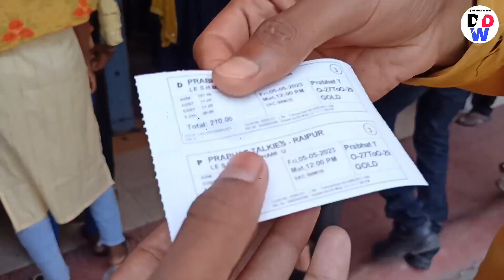Le Suru Hoge Maya Ke Kahani - CG Movie रिलीज - बाइक रखने के लिए जगह नहीं था 😱 - Housefull हो गया था